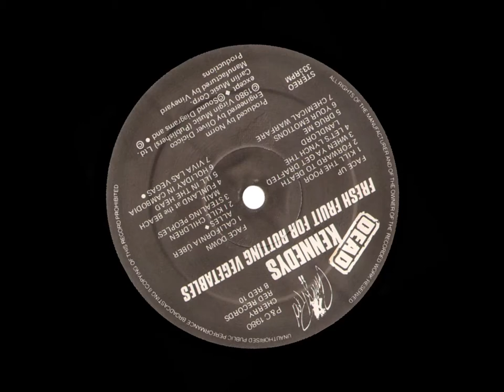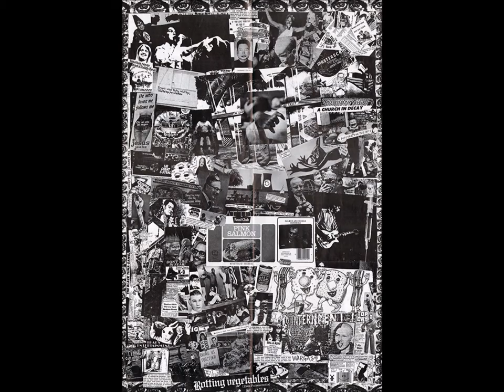DEAD KENNEDYS - Chemical Warfare [Chris Lord-Alge 2020 Remix]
Originally released in 1980 on the album "Fresh Fruit For Rotting Vegetables", this is the 2020 Chris Lord-Alge 2020 Remix...Did it need one?